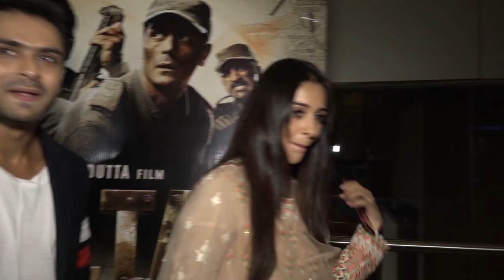Dipika Kakar Wins Bigg Boss 12,Sreesanth रहे Second |Bigg Boss 12 Winner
Dipika Kakar Wins Bigg Boss 12